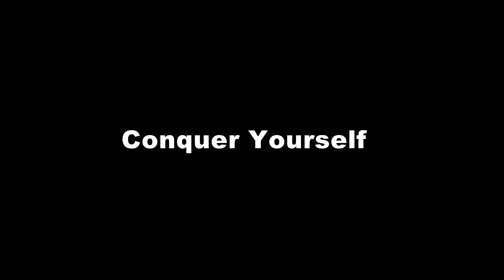The never ending debate of the path vs destiny | Uthra Krishnakumar | TEDxYouth@JPSChennai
The talk debates choosing the path over the destination to attain success. The million dollar question which the speaker attempts to answer is whether it is right to consider success as a continuous journey or if should be considered as the ultimate destination. Ms.Uthra Krishnakumar is a self motivated, determined, adaptable and friendly person; she is a versatile leader in making and multifaceted student with excellent communication, problem solving, decision making and leadership skills. She shows interest in singing, dancing, public speaking and baking. She is the Head girl at her school. She has participated in the Harvard Model United Nations and is currently pursuing her grade 12. This talk was given at a TEDx event using the TED conference format but independently organized by a local community.